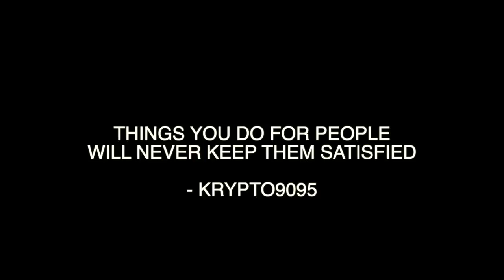TAY-K BREAKS OUT (REAL LIFE MOD)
tay-k breaks out